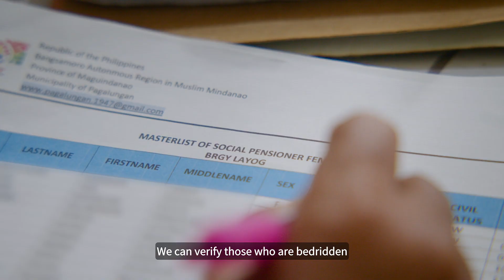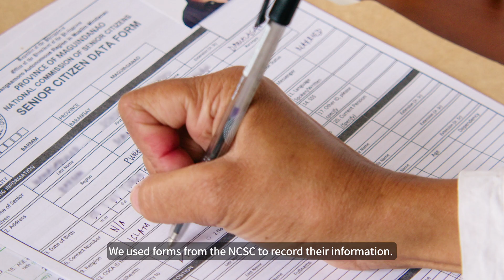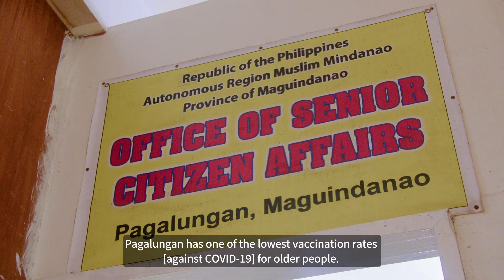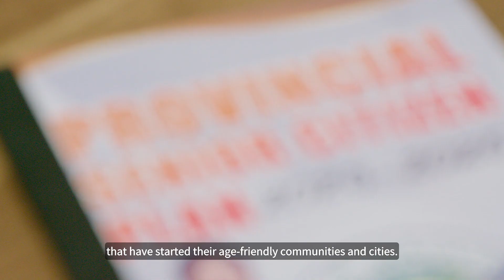Improving older people's access to services in Pagalungan towards an Age-Friendly City and Community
Improving services for older people starts with knowing where they are and how to reach them.

Profiling the ageing population helped barangay health workers and social service workers of Pagalungan, Maguindanao, connect with older people and motivate them to protect their health and well-being.

Older individuals of Pagalungan prove that their participation is encouraged when services are aligned with their unique needs, leading to a more productive and fulfilling life.

The World Health Organization works with the National Commission on Senior Citizens, the Ministry of Social Services Development - BARMM, and the Maguindanao del Sur Provincial Government to implement initiatives for older individuals under the Age-Friendly Cities and Communities Framework.